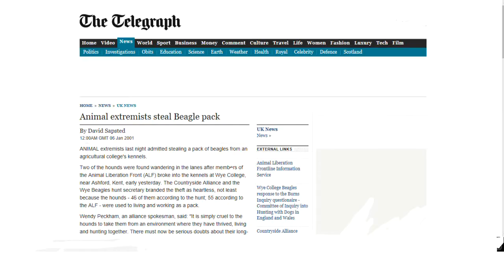Shines a light on: The Wye College beagle nap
The night that ALF activists stole a pack of hunting beagles from the Wye College hunt kennels.